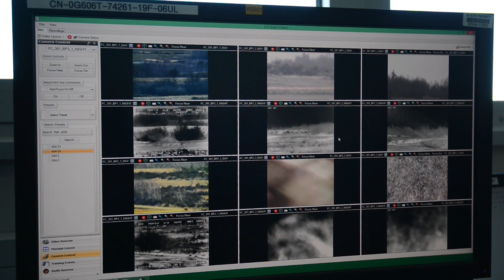AH-64D Apache Longbow Helicopters Gunnery Training - Grafenwoehr Germany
U.S. Soldiers and Pilots, assigned to the 12th Combat Aviation Brigade (12th CAB) prepare AH-64D Apache Longbow Helicopters for gunnery at the 7th Army Training Command’s Grafenwoehr Training Area, Germany

The 12th CAB prepares for full-spectrum combat aviation operations in support of the United States Army, the United States Army-Europe and other designated combined joint task force headquarters.